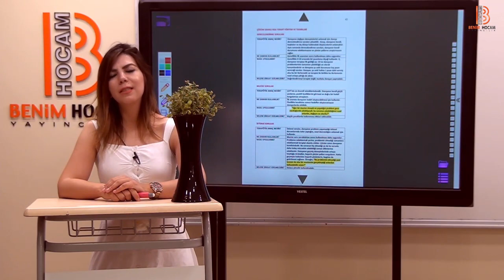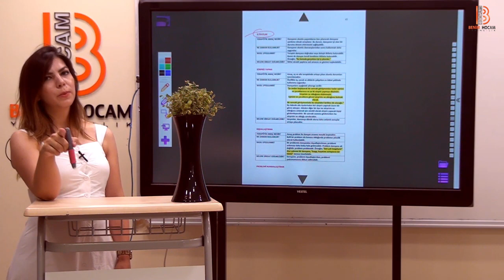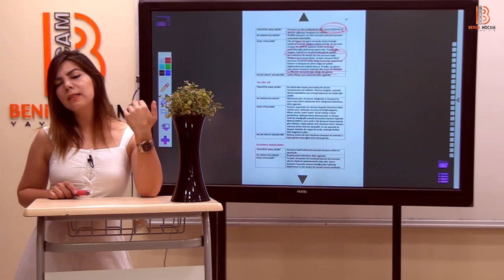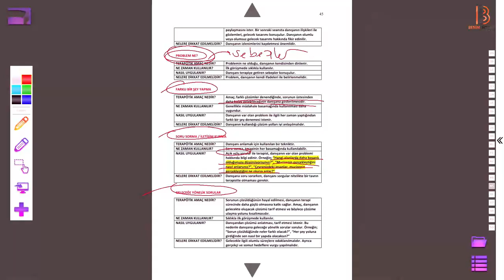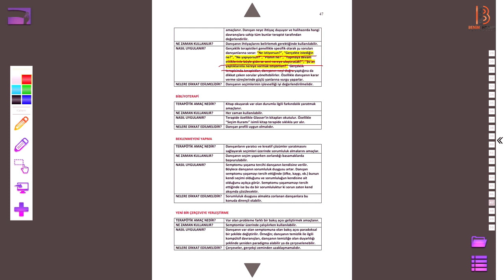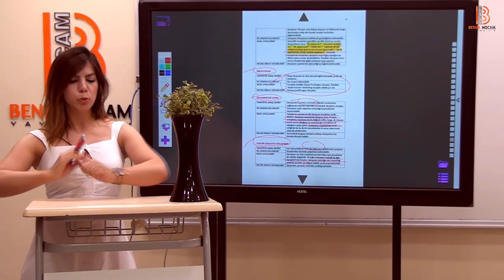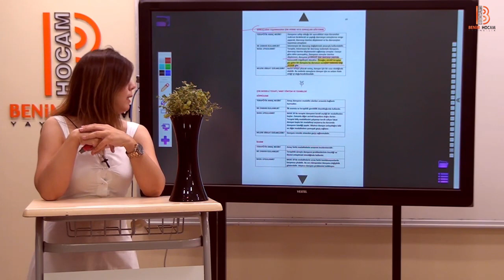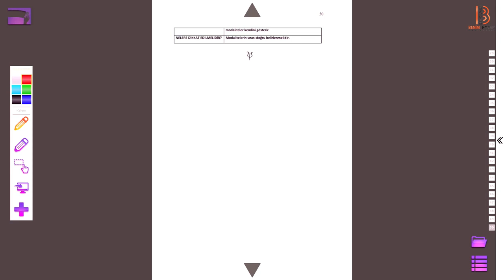9) Ayşegül ALDEMİR - Psikolojik Danışma İlke ve Teknikleri - IX (ÖABT-PDR)2019